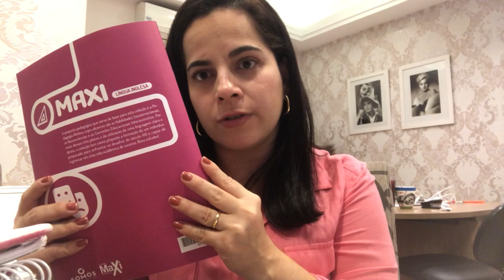Aula 6o ano: Atividade There Be